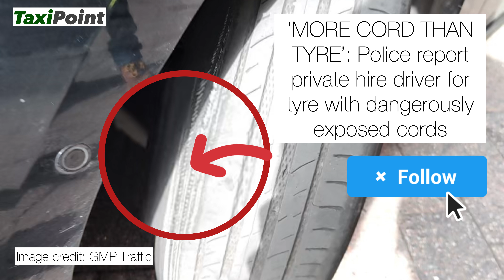‘MORE CORD THAN TYRE’: Police report private hire driver for tyre with dangerously exposed cords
Welcome to the taxi industry’s biggest and most trusted news source, TaxiPoint.

TaxiPoint has been part of the UK taxi industry since summer 2017 and has become a vital cog in the industry’s communication.

Founded by top taxi trade journalist and London taxi driver, Perry Richardson, the vision has always been to deliver professional and impartial trade journalism. Lindsey Richardson, a sales and relationship manager, joined soon after, as TaxiPoint’s reach and engagement has rapidly grown.

The platform is the most read and trusted taxi news source and takes a neutral stance on all things taxi related. The annual website readership totals over 1 million unique users and regular returning readers amount to over 100,000 annually.

TaxiPoint delivers both daily news articles and a monthly digital magazine aimed at everyone who works in the trade. From grassroots drivers to policy makers and large company CEO’s. Our impartial stance allows a true reflection on current issues impacting the sector.

TaxiPoint’s daily news content can be found on mainstream news aggregators like Apple News, Google News and News Now. We are the only industry news source in the world to be indexed on these aggregators.

Our content is also licensed by Newstex which allows aggregation on professional databases such as Thomson Reuters, Moody’s and Westlaw. We are the trusted and quoted journal for the taxi industry.

TaxiPoint also delivers a monthly digital magazine to tens of thousands of readers. The much read copy offers exclusive stakeholder Q&A’s, opinion and analysis on all taxi topics. The magazine is widely read and has been accepted on to global newsstands like PressReader and Magzter.